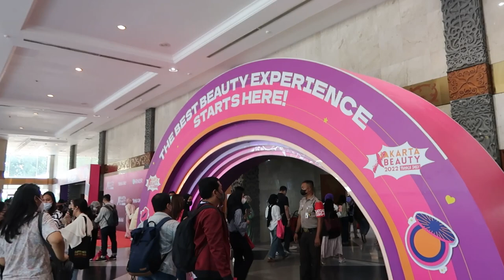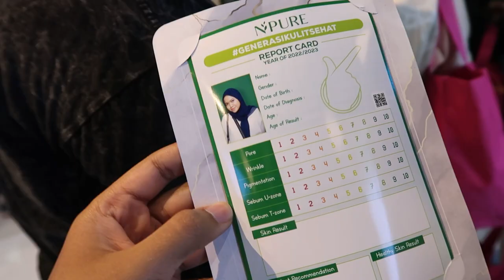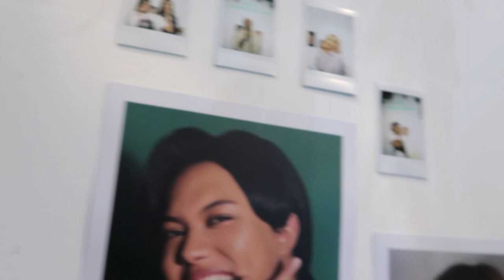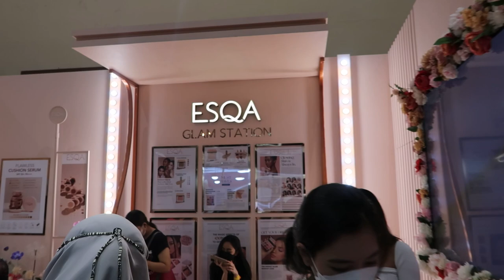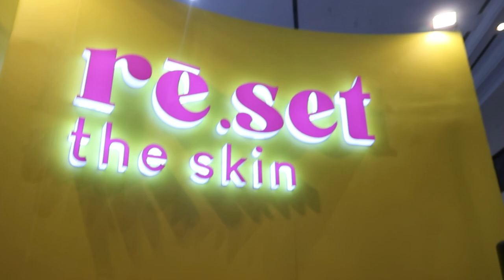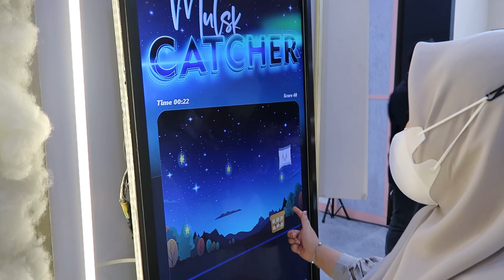DAY 1 JXB - JAKARTA X BEAUTY BY FEMALE DAILY DI JCC PECAH!!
Filming Equipment:
Canon G7X Mark II
Samsung A52
Adobe Premiere Pro
VN